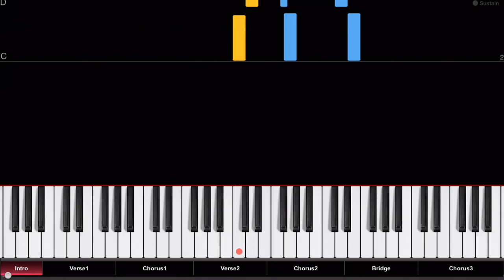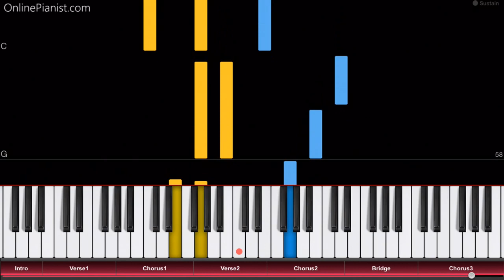Billie Eilish - Ocean Eyes - Easy Piano Tutorial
Here’s how to play “Ocean Eyes” by Billie Eilish on piano!
Listen to our “Ocean Eyes” piano cover and learn how to play it yourself with our piano lessons.

"Ocean Eyes" is a song by American singer Billie Eilish. It was produced by her brother Finneas O'Connell and was released in November 2018. "Ocean Eyes" is a beautiful, melancholic ballad with both very soft parts and a powerful chorus. It also sounds fantastic on piano!

In the OnlinePianist app, you can find piano tutorials for more songs by Billie Eilish (such as “Lovely”, “when the party’s over” and “come out and play”), as well as all your favourite pop songs, classical music, movie soundtracks, songs from video games and TV series, and much more!